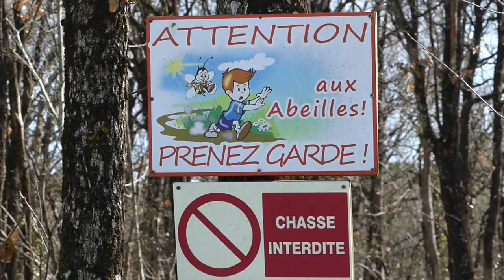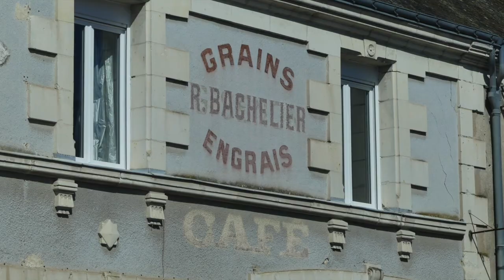Leave No Trace - Ne laisser aucune trace (FR sous-titres)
Vlad and Marlowe walk out from the village of Cussay. This video has something for everyone - including quotations from Keith Richards and D. H. Lawrence and a fascinating itemised list of the trash Vlad chances upon along the way - a brand new feature on Vlad's Vlog! While all around, the peeps of famished birds and whiffs of death-dealing glyphosates are most indubitably in the air...Ah, the ravishments of early spring! In the words of Stanley Unwin, "Oh follock! Deep joy!"